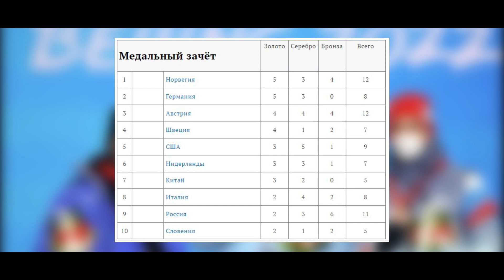Yaxshiboyevda Yevropa Ligasi o'yini oldidan xushxabar